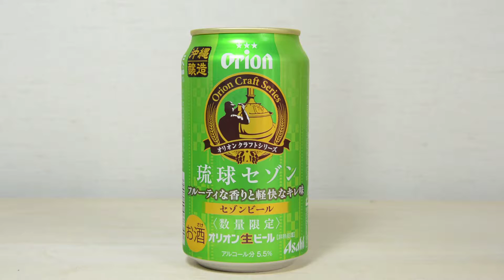Japanese beer Orion beer ALC 5% オリオン生ビール 琉球セゾン フルーティーな香り